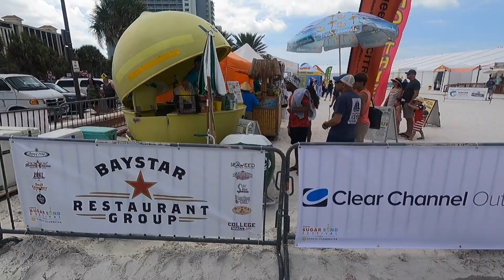Spring Break in Clearwater '22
Had a great week in Florida. Spent the first couple of days with Tara's grandparents in Lakeland. Then, headed to Clearwater Beach to stay on her parents' boat for a night before getting our AirBnB for the rest of the week. A lot of fun beach days and exploring the Clearwater Beach area (which we unfortunately didn't take much footage of).